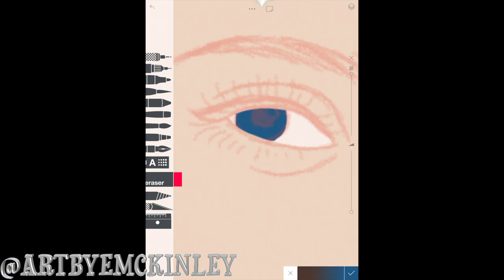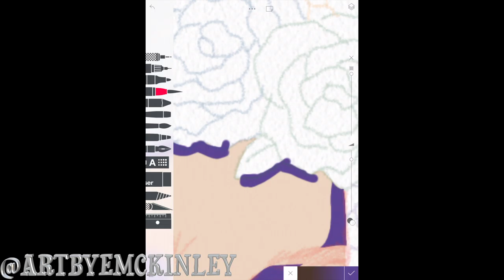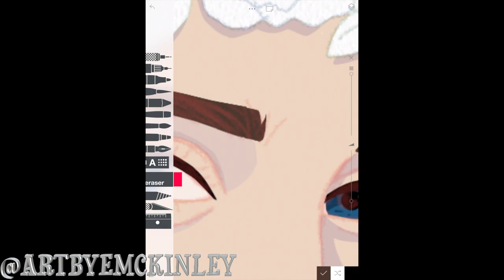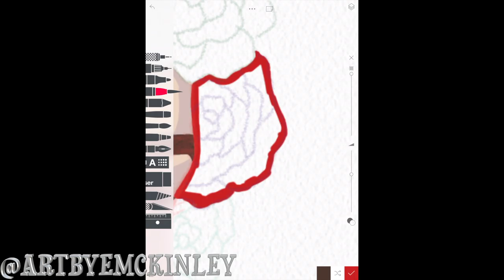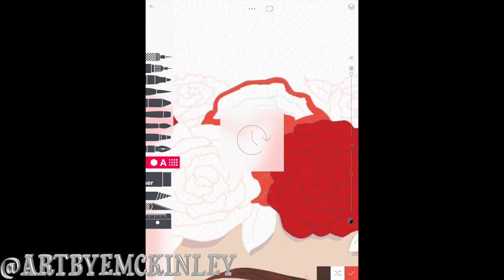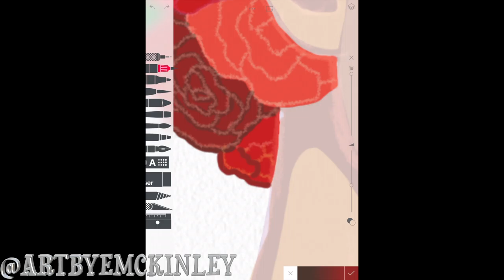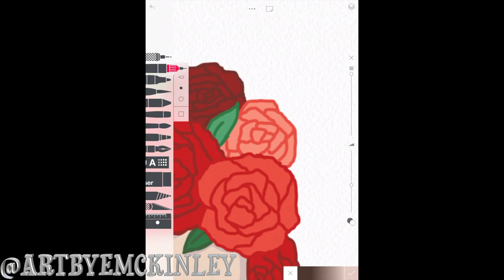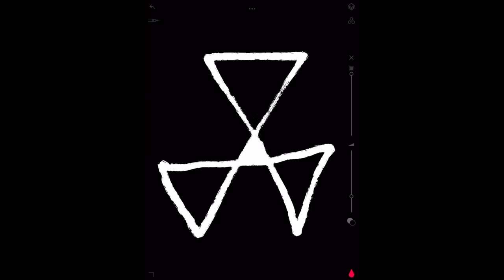Night's Dream - Elizabeth McKinley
Other social medias:
Facebook: Commissioned Works by Elizabeth McKinley